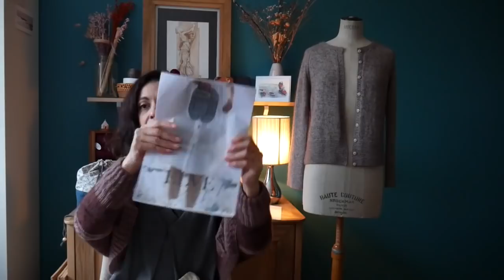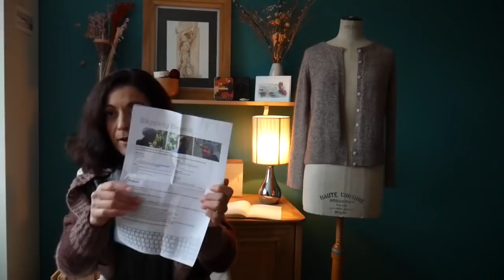Dans l'atelier de Mlle Pétronille : podcast tricot #23 - novembre 2021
Bienvenue dans l'épisode 23 de mon podcast dédié au tricot et aux arts de de la maille. Je partage dans cette vidéo des images de mon mois de novembre, essentiellement mes ouvrages terminés qui sont mes derniers designs. Je fais également le point sur ce qui se trouvent dans mes sacs à encours. Je termine avec mes coups de cœur du mois de novembre.
Retrouvez le détail sur le contenu mentionné dans cet épisode ci-dessous avec le minutage de chacune des parties. Bon visionnage !

00:00 Petite intro en images
01:24 Présentation

LES OUVRAGES TERMINÉS
05:23 - GILET GENTIANE - NOUVEAU PATRON
sortie le 16 novembre 21
Fils utilisés : Jawoll de Lang Yarns coloris 0022 doublé d’un fil Lace (mohair) de Lang Yarns coloris 0068
Ce modèle a été créé en collaboration avec la boutique LANAE TRICOT : retrouvez les kits prêts à tricoter sur l’e-shop
18:14 - SHRUG AGATHA - NOUVEAU PATRON
sortie prévue le vendredi 3 décembre 21
à retrouver dans mes boutiques ravelry et etsy
fils utilisés : "Scandaleuse" de 1 ou 2 mailles.
450 m pour 100 g. 50% Mérinos - 30% Mohair - 20% Soie. Coloris Cappucino (fil A) et Acajou (fil B)
Fil proposé dans les kits prêts à tricoter sur la boutique de 1 ou 2 mailles à partir du 3 décembre.
30:57 - SETS DE BONNETS - NOUVEAUX PATRONS
sortie prévue le vendredi 10 décembre 21
fils utilisés :
- Bonnet Lys martagon : fil Jawoll de Lang yarns, coloris 83.0248
et fil Lace mohair superkid de Lang yarns, coloris 992.0028
- Bonnet Digitale : Fil super-tweed de Fonty coloris 02 - beige, 95% laine et 5% mohair
- Bonnet Renouée : Fil HOPE de Wool Addicts by Lang yarns (1 pelote de 100g) coloris 0092 - vert, 100% laine (Corriedale) SW.
Kits prêts à tricoter sur la boutique Lanae tricot à partir du 10 décembre.

LE TOUR DES ENCOURS:
44:28 - Pull PURE FUZZ / Skeindeer knits
Fil utilisé : Sable / Laines du Valgaudemar
coloris Gingembre et Framboise
70% merinos et 30% angora
46:39 Chaussons SLIPPERS ELVE / Kajsa Vuorela
Fil utilisé : Nimbus / Fonty
coloris 701 (beige) et 705 (rose)
49:05 : bonnet SKYPING  Beanie / Halldroa J
Fil utilisé : Vovo / Rosa Pomar
coloris 02 (charbon)
50:59 : chaussettes "recette personnelle"
Fisl utilisés : chaussettes fingering / laines Vilaines
coloris Au fond des bois avec le loup (gris vert) et Trouver l'écharpe du rouge-gorge (rouge bordeaux)

53:39  - LES COUPS DE COEUR
- Patron pull YAEKO / Océane LM
- Podcast audio VIVONS HEUREUX AVANT LA FIN DU MONDE / Delphine Saltel - Arte radio

Crédit photos : Pict'Your company et Fabien Laperrière